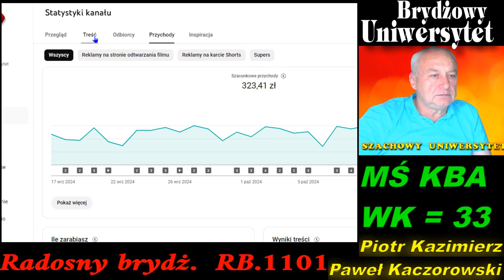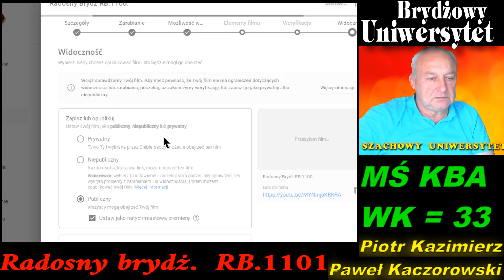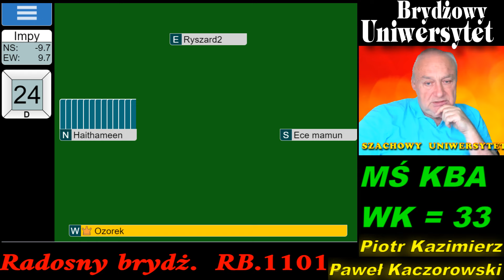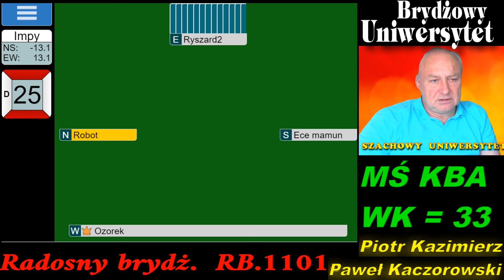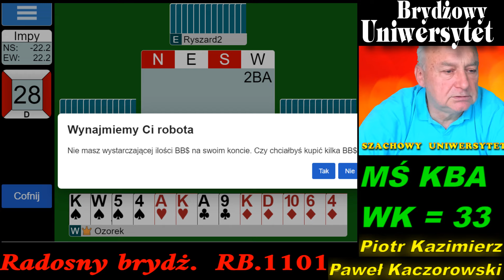Radosny Brydż RB.1101.